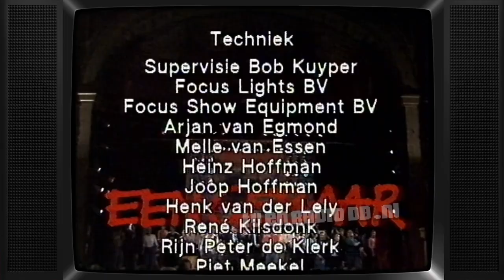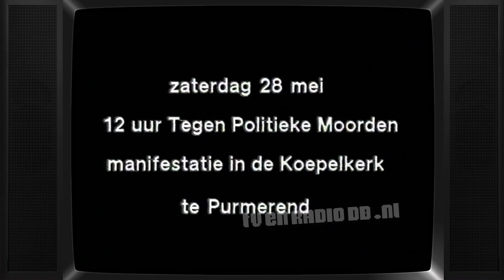TV: Een Gebaar voor Amnesty International (19830525) (25 min) | Van Kooten & De Bie | Freek de Jonge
Laatste deel van 'Een Gebaar voor Amnestie'. Uitgezonden op 25 mei 1983 door de VPRO.